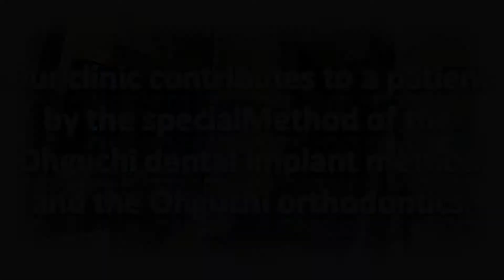Effect to change a viewpoint 岐阜 三重 愛知 インプラント